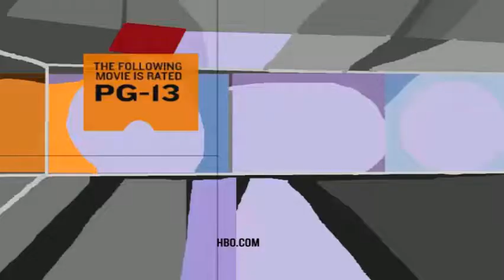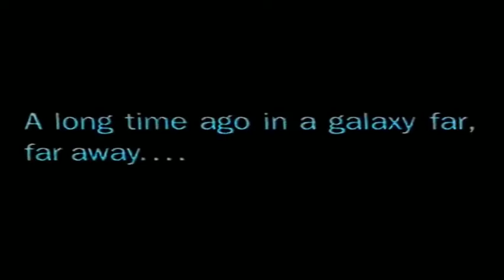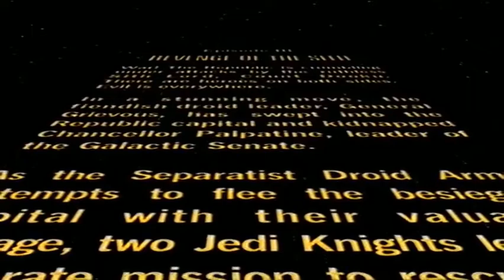Opening to Star Wars: Episode III Revenge of the Sith 2005 on HBO Movie Premiere (June 3, 2006)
In the premiere of Star Wars: Episode III Revenge of the Sith (2005) on HBO, Saturday, June 3rd, at 8pm/7c.